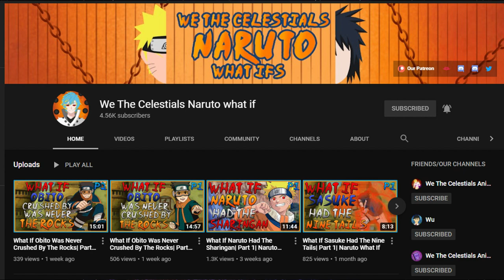Ryuji Sakamoto Explained | Persona 5 Deep Dive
[Support Us!]

[Credits]

-- Video Editor --
Name: Evergreen98

-- Audio Editor --
Name: Blake Brown (Zamoren Co.)

-- Voice Actor --
Name:  White-T-Poison

-- Writer --
Name: Annamae

-- Image Editor --
Name:

-- Artist --
Name: